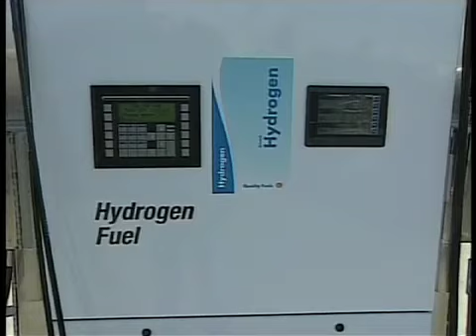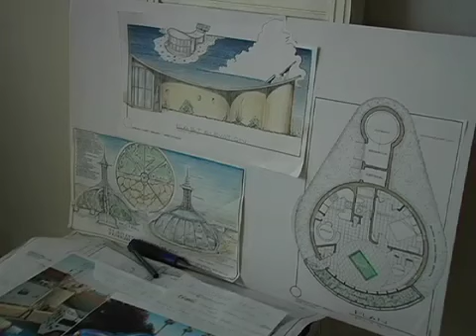angel nest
energy efficient home in Tao, New Mexico